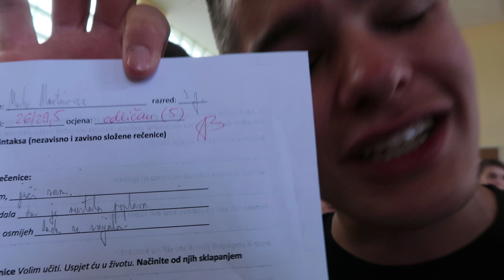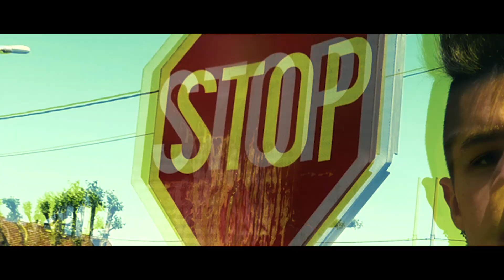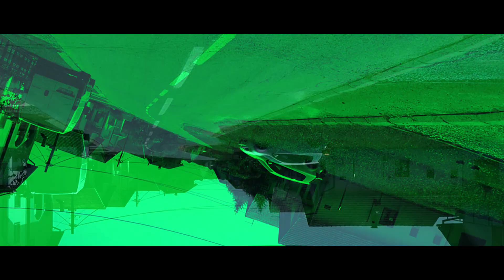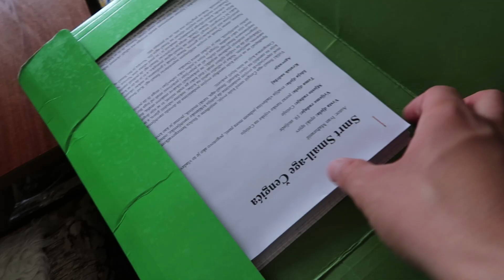ZAPALILA NAM SE ŠKOLA!!!